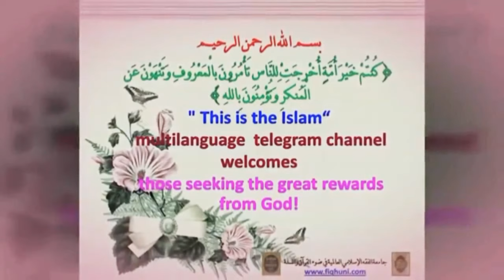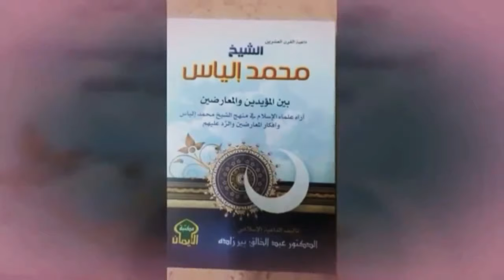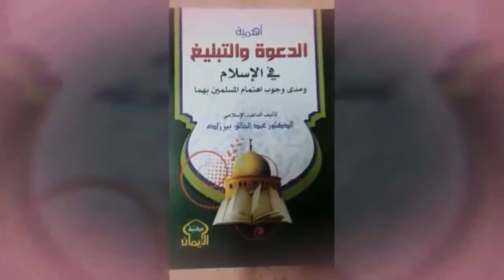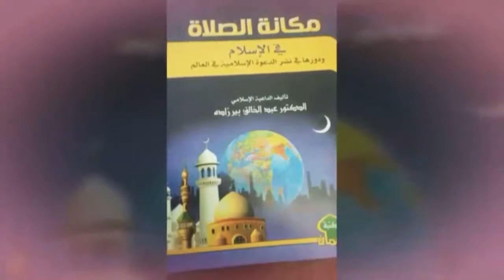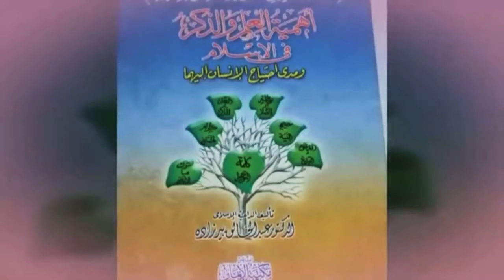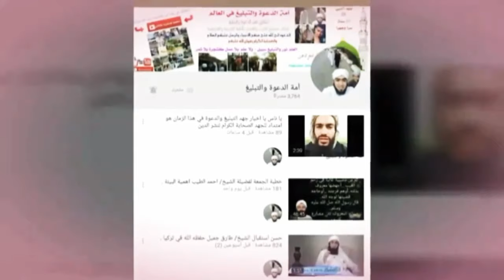الإستقامة على الجهد واليقين في المقصد بيان للشيخ حسن القرني حفظه الله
مقصد جهد الدعوة والتبليغ  للشيخ حسن القرني